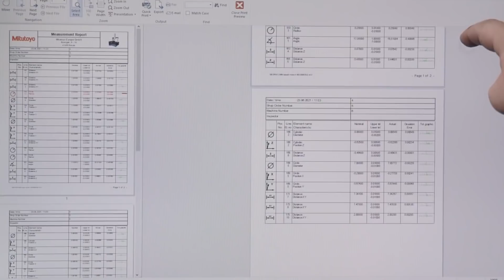How to make MORE money in your CNC Machine Shop | DN Solutions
Making good money in CNC Machining can be difficult, here are some tips on how to make more money at your CNC Machine shop